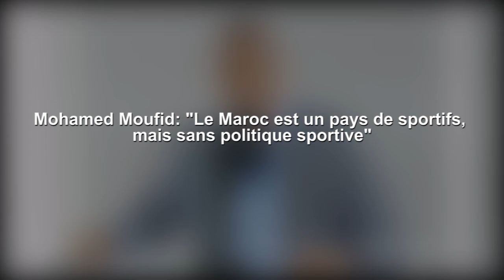Mohamed Moufid : «Le Maroc est un pays de sportifs, mais sans politique du sport»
Ancien international de handball, Mohamed Moufid a occupé diverses fonctions au sein de la FRMF, de la FRMT et de la FRMHB. Grand connaisseur des arcanes du sport national, Moufid décortique pour le «Matin» les raisons du recul inquiétant du sport national. Le constat est sans équivoque dixit Moufid : «le Maroc n’a pas de politique sportive».